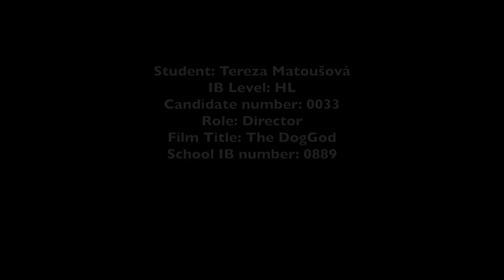The GodDog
An IB final film from the International School of Prague by Tereza, May, 2016.